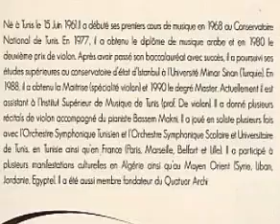Hichem Makni (violon) Mehdi Trabelsi (piano).mp4